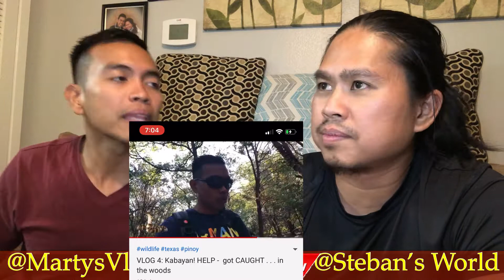Part 2 Product test | Mic for Vlogging | selfie video light